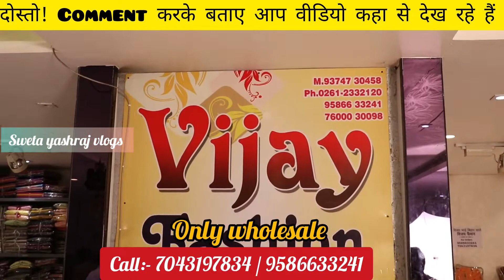सस्ती से सस्ती साड़ियां मिलेगी यहां saree wholesale market surat,रक्षाबंधन स्पेशल कलेक्शन#wholesale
VIJAY FASHION
ADD:- B1 SAKAR TEXTILE HOUSE NR. SAHARA DARWAJA RING ROAD SURAT

सस्ती​ साड़ी
Surat​ market
Market​ guru
Banarasi​ saree
Saree​ wholesale market
Designer​ saree
5000वाली साड़ी 500 में
surat saree ka wholesale market
paithani wholesale market in surat